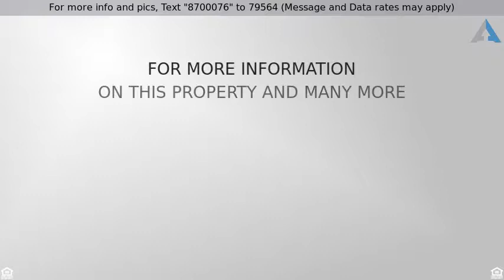Priced at $335,000 - 134 N 235th Dr, Buckeye, AZ 85396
Welcome to your new move in ready house in Buckeye! Beautiful desert and grassy green landscaping greets you before you enter through the front door! Gorgeous flooring, and neutral paint tones lead you throughout the house! Entertain your guests in the formal dining room while the chef in the family creates a culinary delight in the kitchen! A plethora of custom cabinets, an abundance of granite counter space, stainless steel appliances, and a center island with breakfast bar grace the eat in kitchen! Relax in the cozy family room while reading a good book! Upstairs in the spacious loft, watch a movie, or play a board game! All of the bedrooms have plush carpeting, ceiling fans, and large picture windows! The master retreat has an en-suite that includes a garden tub, a dual sink vanity, and a walk in shower. Outside in the resort style backyard, relax under the extended covered patio while enjoying a refreshing beverage, sit around the firepit while toasting marshmallows, or take a swim in the sparkling blue pool! This house will surely go quick on the market!